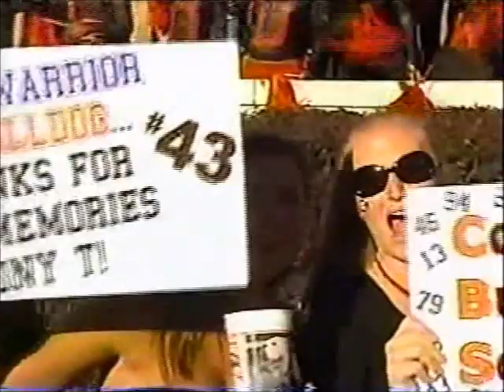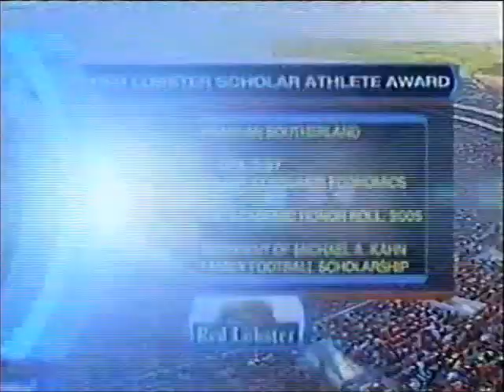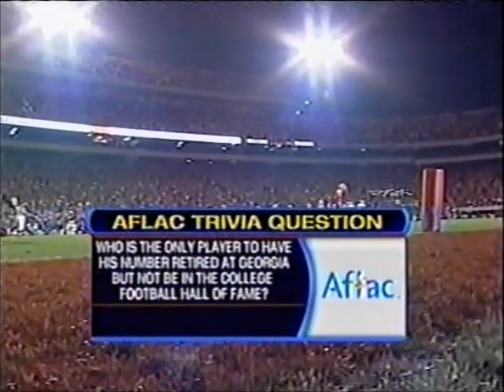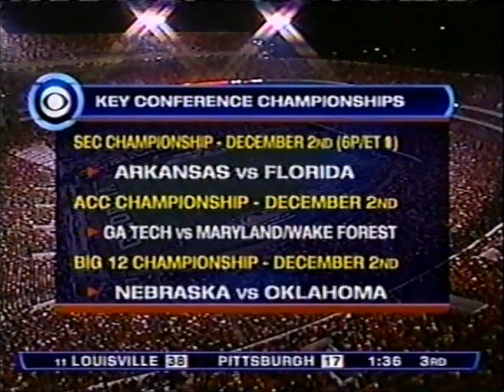Georgia vs. #15 Georgia Tech 2006